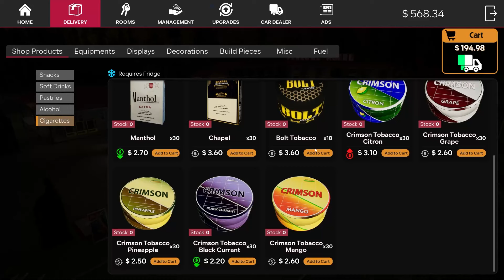no cybertrucks allowed | Motel Manager Simulator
Crazy donuts? To me they're just donuts.